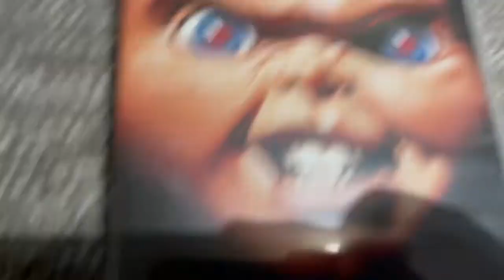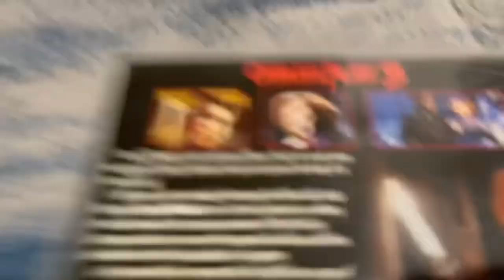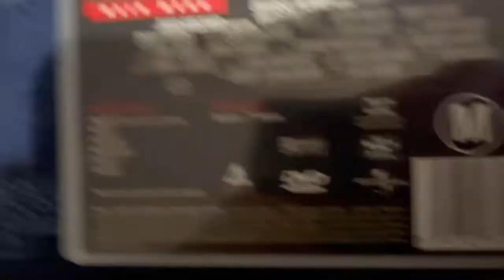DVD Review #79: Child's Play 3 (2001) Australian DVD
Tonight, we’re reviewing a movie released onto DVD in 2001, and it's Child's Play 3!

Released in 1991, produced by David Kirschner and directed by Jack Bender, this movie stars Justin Whalin, Perrey Reeves and Jeremy Sylvers alongside some others.

PLEASE READ THE RULES IN THE DESCRIPTION BEFORE COMMENTING:
2. Do NOT comment using curse words (e.g. F***)!
3. Do NOT call me by my real name or tell me where my suburb is!
4. Do NOT go off-topic in the comments of one of my videos (like pester me about those)!
5. Do NOT send me requests to do the openings or menu walkthroughs to things that I don't have!
6. Do NOT send me requests for and ask me questions in future Do you have this VHS/DVD/Blu-Ray/4K Ultra HD? Videos, DVD/Blu-Ray/4K Ultra HD reviews (even though I do it randomly)!
7. Do NOT send me requests to react to such s*** that I've already reacted to in the past or movie trailers that I'm not interested in, do NOT like or HATE!
8. Do NOT ask me to buy things that I've already got, not interested in, do NOT like or HATE!
9. Do NOT send me links to such movie or TV show that I'm not interested in, do NOT like or HATE!
10. Do NOT say all the actors' names for each movie opening!
11. Do NOT ask me to buy things in future reaction videos!
12. Do NOT send me requests for anymore Logo Acapella's or Recipe Cookbook's because THEY HAVE BEEN DISCONTINUED!
13. Do NOT comment in Spanish, French, German or any other language!
14. Do NOT ask me to get any VHS's or DVD's of other ABC for Kids franchises or Hi-5 because I DON'T WATCH THEM ANYMORE!
15. Do NOT send me requests for anything else that I did in the past!
16. Do NOT ask me to buy a new copy of a DVD that I already threw out!
17. Do NOT force me to like things that I HATE or hate things that I like!